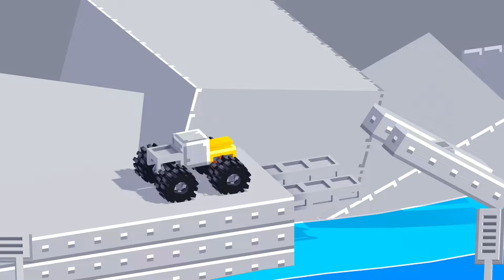Cars Fancade 🚂🚙🚕 11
ABOUT
This game was created in the Fancade game platform. Fancade, literally means fanmade arcade. Fancade is a mobile gaming platform created by developer Martin Magni. This game platform allows you to play more than 50 game worlds. Fancade offers many fun and simple games that are constantly updated. In addition, the game platform is free and has an offline mode. In addition, the Fancade platform allows you to create your own games in the app itself. Fancade is available for phones and tablets with iOS 10.0 or Android 5.0 or later. Get it for free from Apple App Store and Google Play Store.